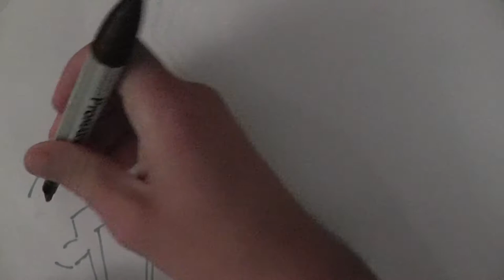De Biechtstoel #1 - An Old Monk (LOD / Josse De Pauw & Kris Defoort)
In De Biechtstoel kan je plaatsnemen na de voorstelling om na te praten met een mysterieuze persoon.

Over: An Old Monk
Van: LOD / Josse De Pauw & Kris Defoort
Biechtvader: Jan Ducheyne
Tekenaar: Koen Aelterman
Geluidsmontage: Karolien Byttebier